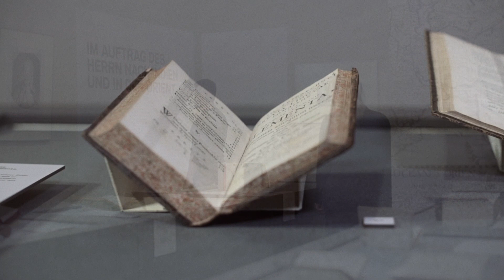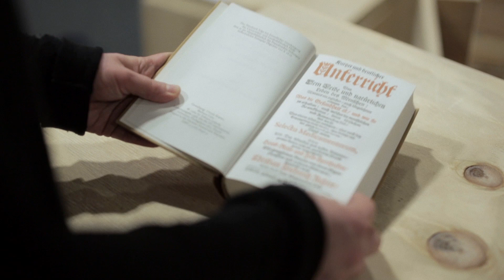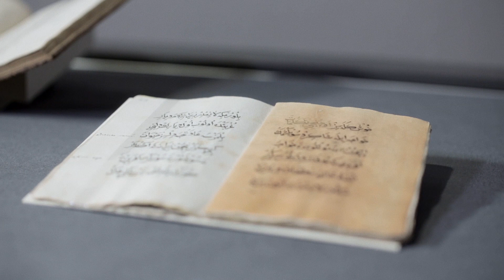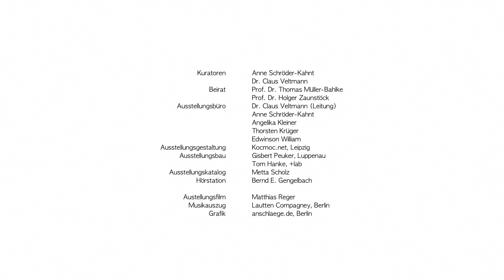Durch die Welt im Auftrag des Herrn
Die Jahresausstellung 2018 der Franckeschen Stiftungen zeigt Wegbereiter der modernen Reisekultur: Schon im frühen 18. Jh. bauten die halleschen Pietisten Beziehungen europaweit, bis nach Sibirien, Südindien und Nordamerika, ja sogar in den Orient auf. Beeindruckend ist ihre umfassende Reiseorganisation.